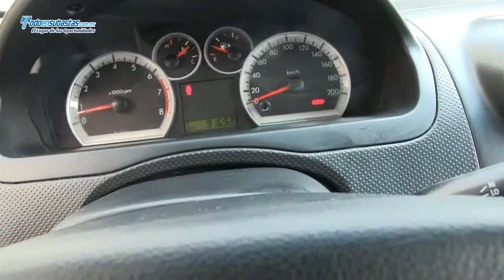Chevrolet / Aveo / 2012